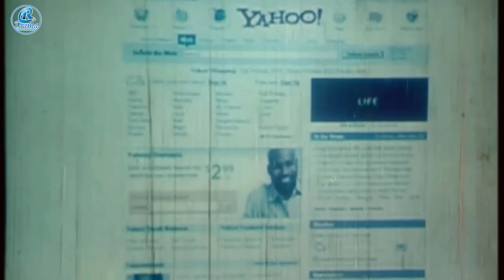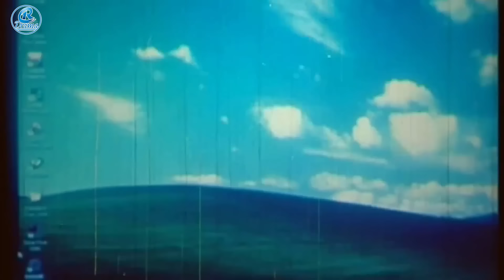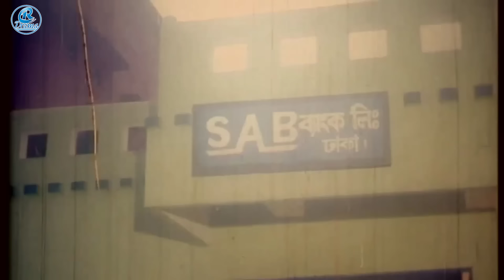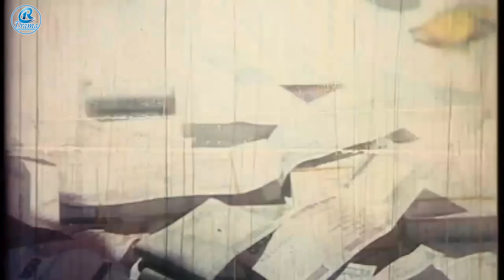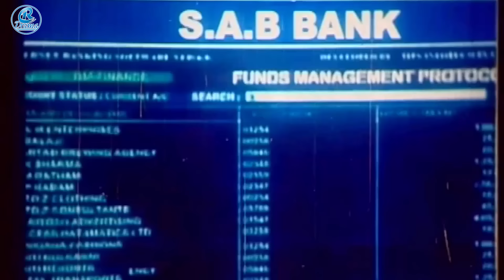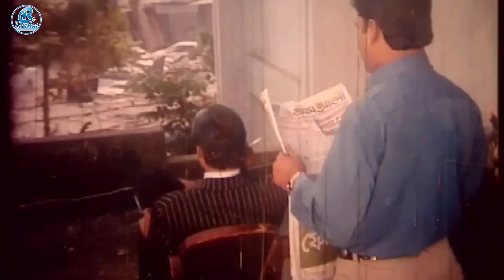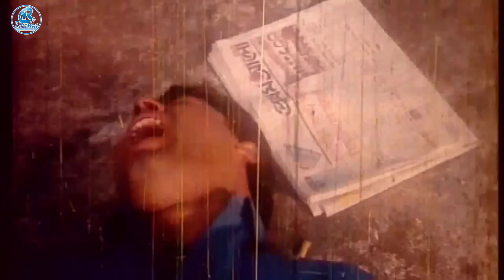Chokkor - চক্কর | Alexander Bo | Sahara | Bijoy Khan | Shopna | Shiba Shanu | Bobby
Movie Title :Chokkor - চক্কর | Alexander Bo | Sahara | Bijoy Khan | Shopna | Shiba Shanu | Bobby

Bangla Movie : Chokkor
Starcast : Alexander Bo, Sahara, Bijoy Khan, Shopna, Shiba Shanu, Bobby, Badol, Shohag, Shankar, Khorshed Alam Khosru, Rupa, Raju.
Singer: Momtaz Begum, Anima D Costa, Komol, Polash.
Language: Bangla
Label:  @RaivalDrama

Please avoid other methods of copying or duplicating the video, and help us support anti-piracy measures in any way you can. Thank you - Raival Drama Team